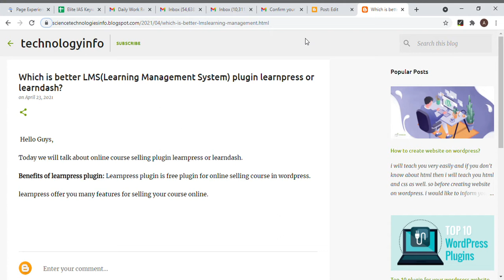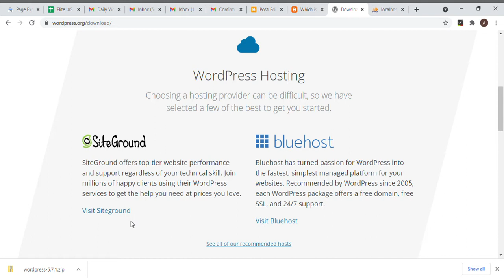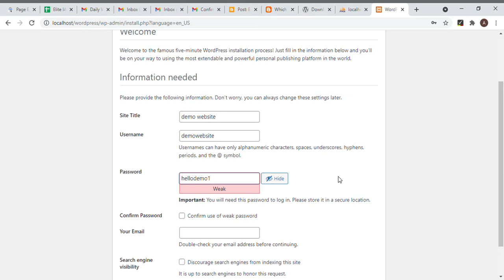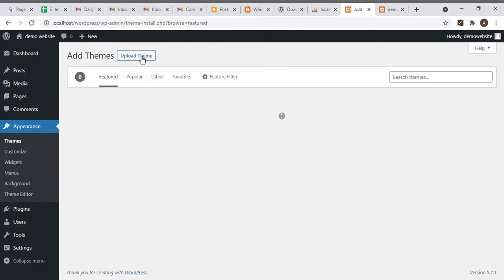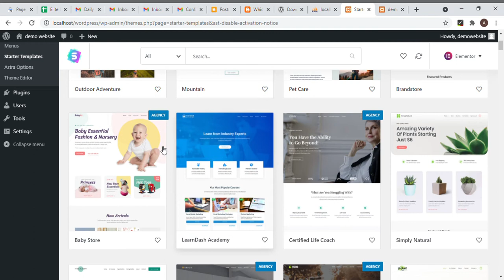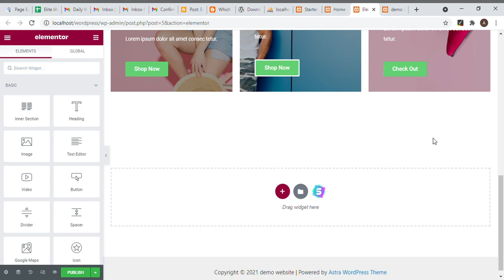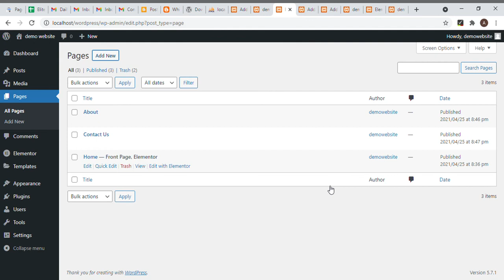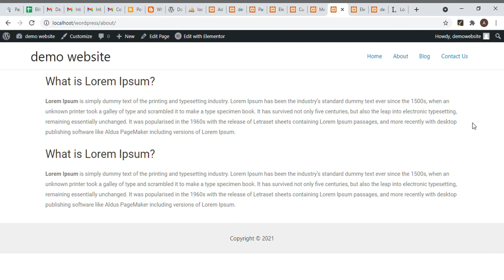How to create website using wordpress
Hello Guys,
In this first video i will show you how to download and install wordpress and how can start my first website using wordpress.
i have shared blog so that every person can understand